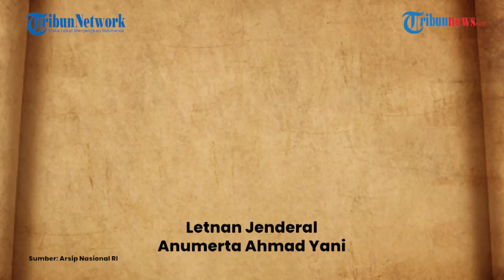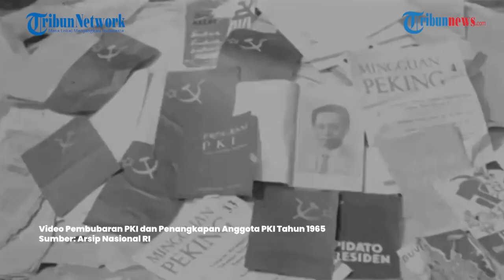Catatan Kelam Pemberontakan G30S/PKI, Jenderal-jenderal Dibantai dan Dibuang ke Lubang Buaya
TRIBUN-VIDEO.COM - Gerakan 30SPKI menjadi sejarah kelam bangsa Indonesia.

Gugurnya 6 jenderal dan satu perwira TNI Angkatan Darat mewarnai aksi keji Partai Komunis Indonesia (PKI).

Ketujuh korban itu kemudian dianugerahi gelar Pahlawan Revolusi.

Mereka dibunuh lalu dimasukkan ke dalam sumur Lubang Buaya di Jakarta Timur.

Ketujuhnya adalah:

- Letnan Jenderal Anumerta Ahmad Yani

- Mayor Jenderal Raden Soeprapto

- Mayor Jenderal Mas Tirtodarmo Haryono

- Mayor Jenderal Siswondo Parman Brigadir

- Jenderal Donald Isaac Panjaitan

- Brigadir Jenderal Sutoyo Siswodiharjo

- Lettu Pierre Andreas Tendean.

PKI menuding, para perwira itu melakukan makar terhadap Presiden Soekarno melalui Dewan Jenderal.

Peristiwa menyedihkan tersebut terjadi tepat tengah malam pergantian antara 30 September ke tanggal 1 Oktober 1965.

Mereka yang menamakan dirinya Gerakan 30 September dengan cara paksa telah melakukan penculikan terhadap beberapa perwira tinggi Angkatan Darat.

Gerakan 30 September ini juga berusaha menculik Menko Hankam Kasab saat itu Jenderal AH Nasution namun tidak berhasil.

Hal ini membuat Lettu Pierre Tendean harus menjadi korban.

Gerakan 30 September ini bahkan disiarkan melalui studio RRI Indonesia yang telah berhasil dikuasai.

Mereka mengenakan baret dan sapu tangan hijau di sekeliling leher.

Kemudian melakukan siaran gelap dan menyatakan membentuk Dewan Revolusi Indonesia.

Kabinet Dwikora yang dibentuk Bung Karno dinyatakan demisioner oleh mereka.

Selain itu semua pangkat ketentaraan di atas Letkol dinyatakan tidak ada lagi.

Kelompok tersebut, berdalih hendak menyelamatkan Republik Indonesia dari 'Dewan Jenderal'.

Menurut gerakan tersebut. 'Dewan Jendera;' bermaksud menggulingkan pemerintahan Soekarno.

Gerakan ini, dipimpin oleh ketua saat itu, yaitu Dipa Nusantara Aidit atau sering dikenal dengan nama DN. Aidit.

DN. Aidit gencar memberikan hasutan kepada seluruh masyarakat agar mendukung PKI dengan iming-iming Indonesia akan lebih maju dan sentosa.

DN. Aidit menurut pakar sejarah pada masa rezim Presiden Soeharto merupakan dalang utama gerakan 30 S PKI.

Gerakan 30 S PKI bergerak atas satu komando yang dipimpin oleh Komandan Batalyon I Cakrabirawa, Letnan Kolonel Untung Syamsuri.

Gerakan ini dimulai dari Jakarta dan Yogyakarta yang mana dalam gerakan ini mengincar Dewan Jendral dan Perwira Tinggi.

Awal mula gerakan ini hanya bermaksud menculik dan membawa para Jendral dan perwira tinggi ke Lubang Buaya.

Namun, ada beberapa prajurit Cakrabirawa yang memutuskan untuk membunuh Dewan Jendral dan perwira tinggi.

Atas kejadian yang membuat luka Bangsa Indonesia, rakyat menuntut Presiden Soekarno  membubarkan Partai Komunis Indonesia (PKI).

Dengan rasa terpaksa akhirnya Partai PKI yang menjadi kekuatan bagi Presiden Soekarno dalam aksi “Ganyang Malaysia” dibubarkan.